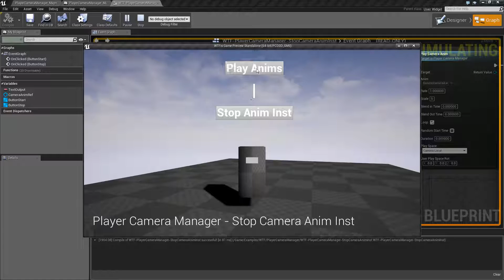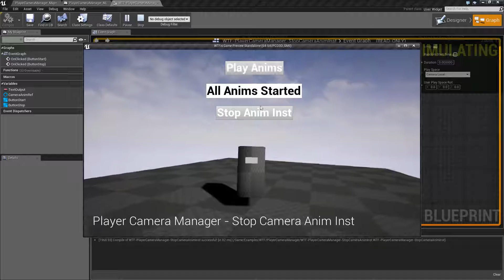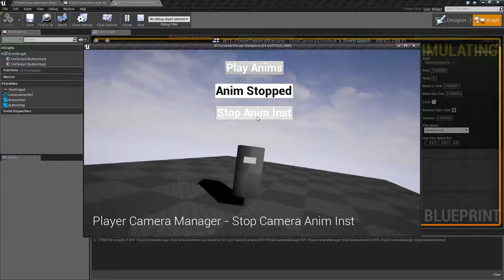WTF Is? Stop Camera Anim Inst in Unreal Engine 4 ( UE4 )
What is the Player Camera Manager: Stop Camera Anim Inst Node in Unreal Engine 4